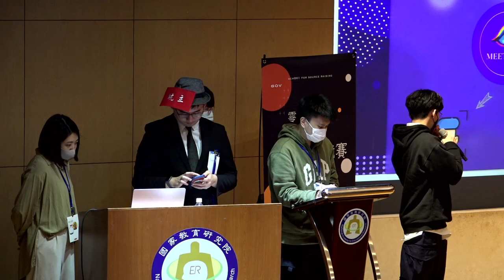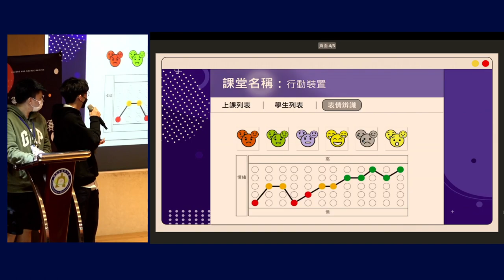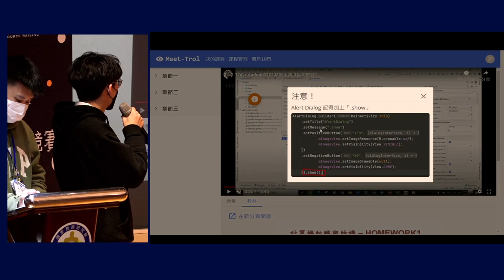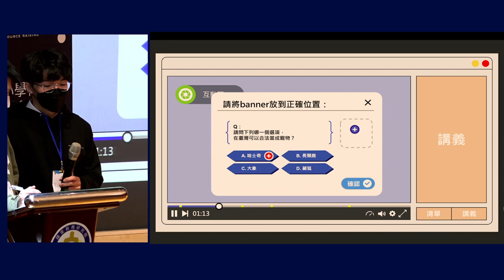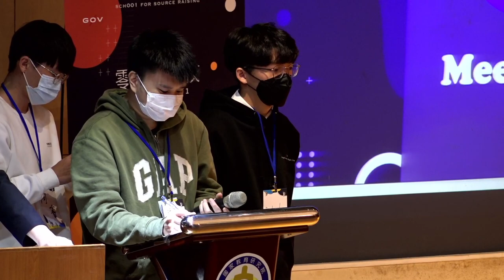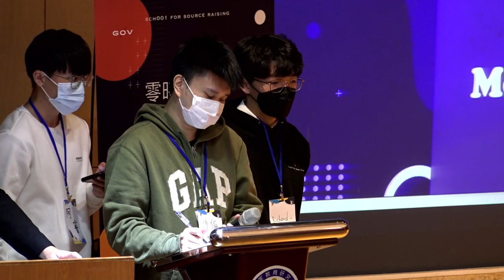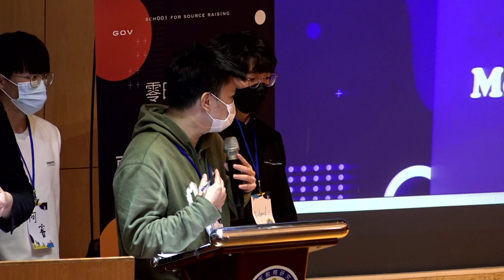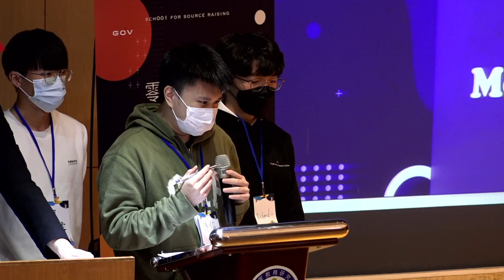Project Demo — MeetTrol — 零時小學校專案孵化競賽決選日